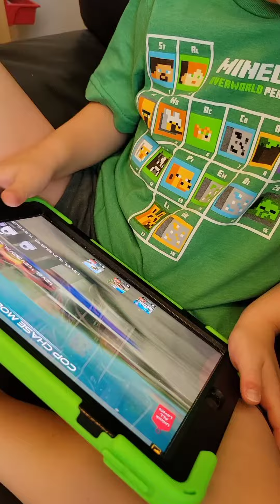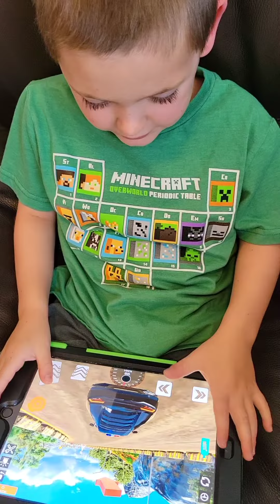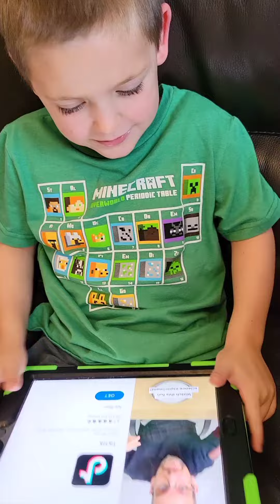IanX Plays Extreme Car Crash on iPad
Watch IanX play one of his favorite racing games on his iPad. With different modes to choose from, he likes playing the Police Car and chasing down the bad guys and running them off the road!